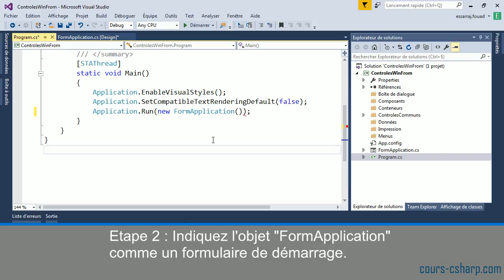Comment Indiquez un formulaire WinForm comme formulaire de démarrage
Comment Indiquez un formulaire Windows forme comme formulaire de démarrage.